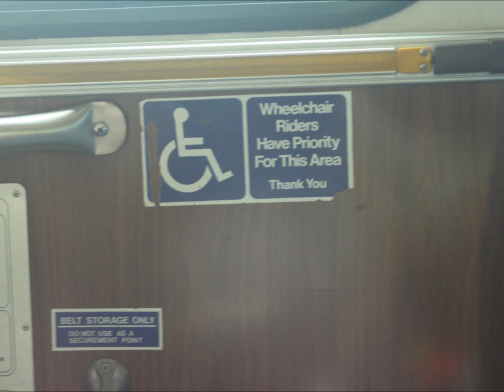VE Commercial-1 (HD)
Commercial for Valley Express